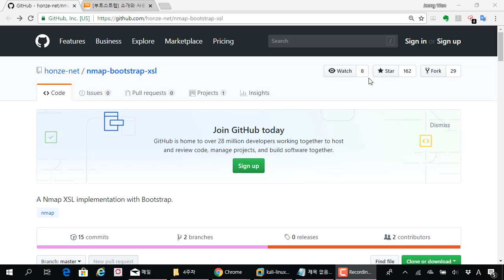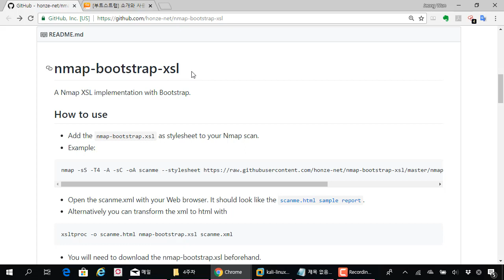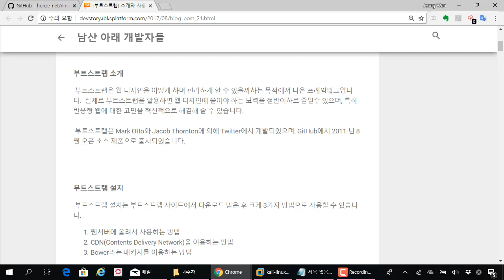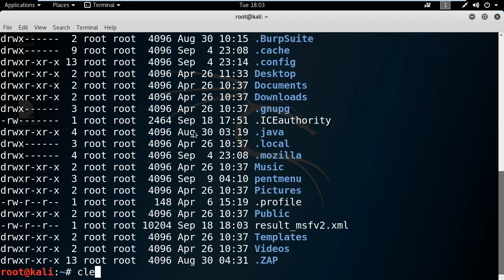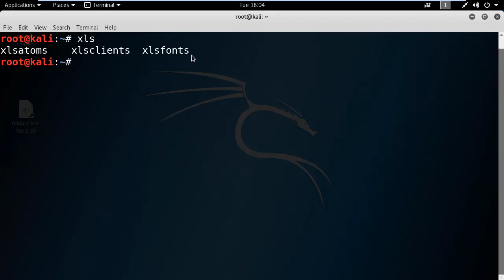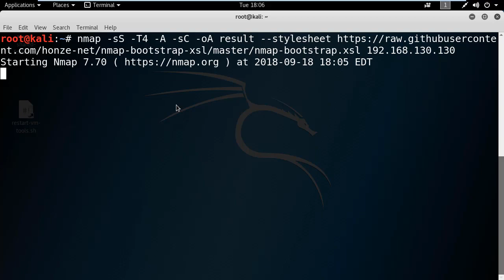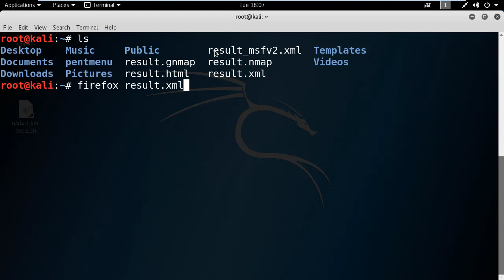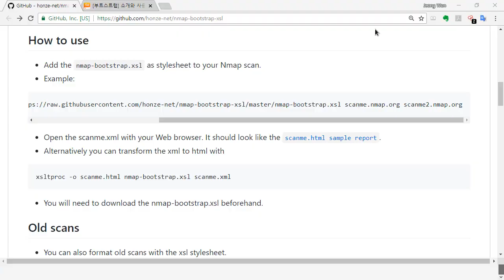(해킹, 보안) nmap bootstrap xsl을 이용한 Nmap 포트 스캔 결과물 생성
보안프로젝트 ) 에서 제공하는 IT보안 무료 강의입니다. 이번 강의 주제는 "(해킹, 보안) nmap bootstrap xsl을 이용한 Nmap 포트 스캔 결과물 생성" 입니다.